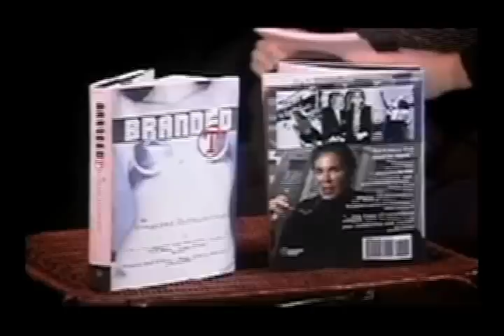Gay And Loving It ®! Best Of Series,Branded T. Part 1, Hosted By Tony G!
Gay and Loving It Is a West Hollywood Public Access Series from 2001, and now it's Back in Production and creating a Pilot to submit to LOGO TV  and now airing the Best of Episodes till early June when New Shows are produced. This Episode Branded T, Talks about a  Transgender Woman Name Rosalyne Blumenstein, and her life and story about Being a Activist, social outreach, Public Speaker and countless other titles she has accomplished in her life, Check it out! This is a part 1 exclusive.